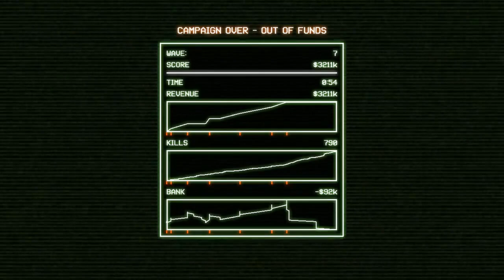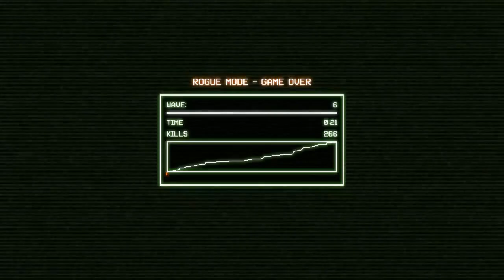Quest for Semi-Glory - CRYPTARK, Session 9 (Final)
You know what, shadow-contractor-dude, FINE.  Take the CRYPTARK,  I don't CARE.